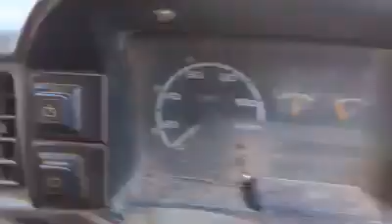Nice weather in Kotli Kalan 16.9.2017